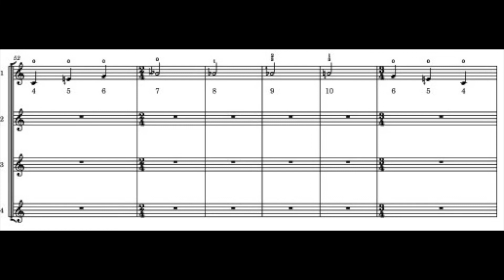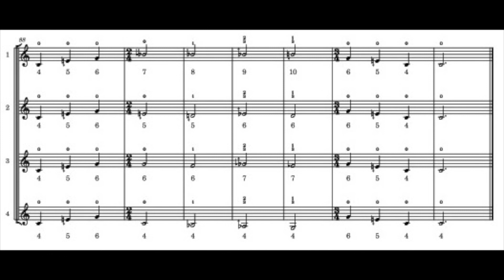French horn quartet - Microtonal Study with 3 B flats - play along - moderately easy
Mid range of the horn. Moderately easy to play.
Harmonics 4-10.
F horn no valves
F horn valve 1 - tune the slide a little lower than normal or lip a little
F horn valves 2+3 - tune the 2nd slide a little higher than normal or lip a little
F horn valves 1+3 - tune the 3rd slide a little lower than normal or lip a little.